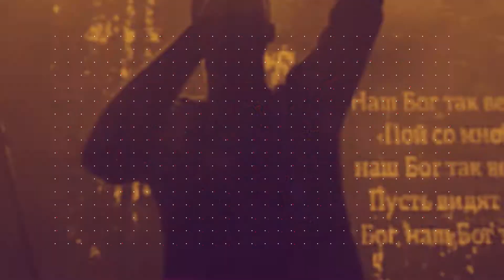How Churches Can Benefit from Using the Metaverse with Dave Adamson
Meta is here—the virtual world, the immersive digital environment. This is where you can walk around, feel like you’re in a real place, and interact with other people.

But is this an appropriate way to experience the church?

Is it in the same category as attending church in a physical location?

And if so, what can the church do to take advantage of this new way of connecting with people?

Many pastors and congregations are wrestling with these questions as they consider how to best use this technology to reach people. The answer isn’t easy.

On the one hand, you have the practical benefits of having access to a wide range of resources and the ability to connect with people in ways that aren’t possible in a physical location. On the other hand, it's difficult to replicate the benefits of having a congregation in a physical space.

The key is finding a way to make the spiritual and the practical work together to provide the best experience for the people in your congregation. And that’s where a digital strategy for your church comes in.

Having a digital strategy means you’re making a deliberate effort to use technology to reach people in ways best suited to their unique needs and preferences.

It's not just about using technology and letting the chips fall where they may. It’s about finding a way to use technology to provide a holistic, church-wide experience that’s designed to help people connect, grow, and deepen their relationship with Christ.

In this episode, we'll look at how you can take advantage of the unique possibilities that the metaverse can bring without losing sight of your ultimate goal— to grow your congregation's capacity to connect with God and one another.

Join us as we listen to Dave Adamson, a social media pastor, author, speaker, and content creator, as he explains what metaverse is and how you can use it to connect with people in meaningful ways.

He recently released his book MetaChurch: How to Use Digital Ministry to Reach People and Make Disciples, which makes him especially qualified to share how churches can use the metaverse technology to build capacity and engage the communities they serve.

“We can leverage online technology to literally meet together every single day. And so that's part of my philosophical, theological outlook of why “church online” is valid, and why it's something that we should be doing.”
-Dave Adamson

Using technology doesn’t mean abandoning face-to-face interaction. Technology should complement the church’s in-person worship experience. If you want to better understand how churches can use the metaverse technology, this episode is just what you need!

By the end of this episode, you will learn:
✅How to use digital ministry to reach more people
✅What does the metaverse mean for your church
✅How in-person ministry and online ministry complement each other
✅Discipleship strategies that leverage online and offline tools
✅Effective content creation tips for church leaders

With tools like text and email messaging, custom church apps and websites, church management software, digital giving, and so much more… it’s no wonder over 37,000 churches in 50 countries trust Tithely to help run their church.